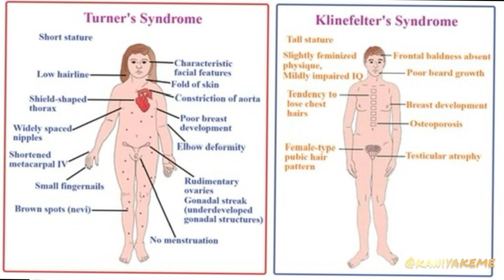GLORILLA GET ARRESTED BOOKED AS MALE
I guess the community really do believe black WOMEN look like men lol BC I don’t understand why people defending this character or even saying it’s BEAUTIFUL LOL 😆